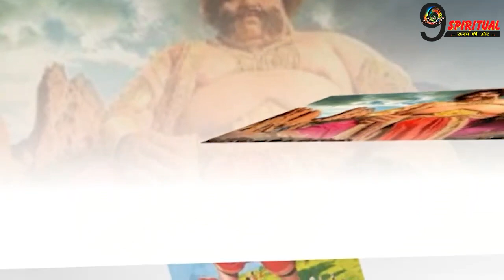कुंभकर्ण को देवताओं ने धोखे से दिया था सोने का वरदान ! देवताओं के छल की अनसुनी कहानी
रामायण में रावण के भाई कुंभकर्ण को लेकर कहा जाता है कि वह बहुत ही बलशाली राक्षस था। वह 12 महीनों में से 6 महीने जागता था और बाकी के 6 महीने सोता था